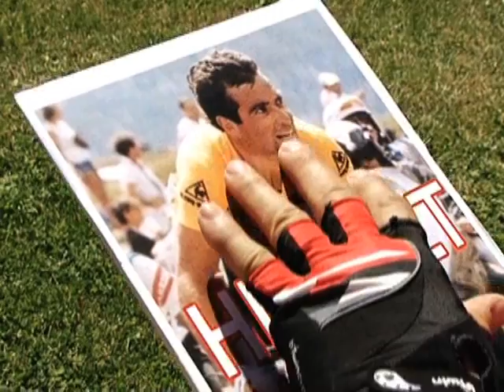Présentation Team Vittel Def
Vincent Barteau présente le Team Vittel